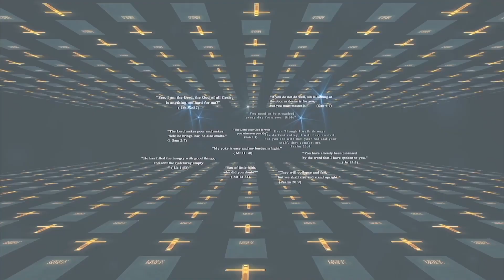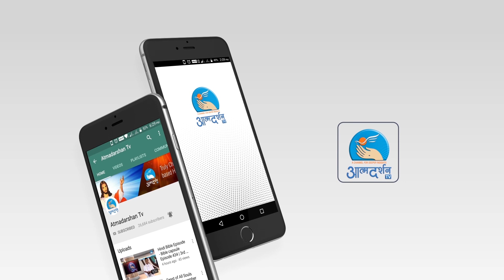येशु कैसे हमारे विश्वास को पुरस्कार देते है | हिंदी बाईबल स्टडी | Atmadarshan TV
Hindi Bible Episode - Bible capsule Episode 694 | 3rd July   | By Atmadarshan TV

Presented By: Rev. Fr.Praween Kerketta IMS

Director: John Bhabor
Camera: Jobin
Editor: Kulwant xaxa
Sound: Nitin Jamra
Graphics: Siddharth Jagtap
Produced By: Atmadarshan tv